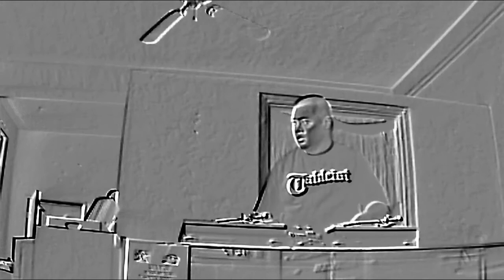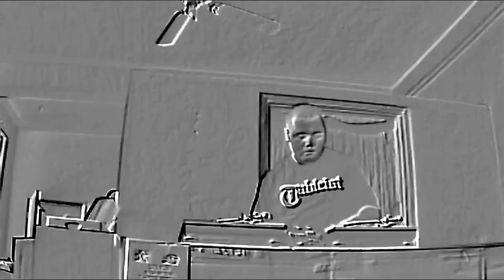CutSession Archives - Cutfiendz